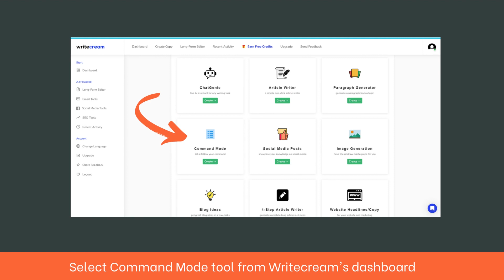Free Short Story Generator: This AI will generate a story in just 1-click!